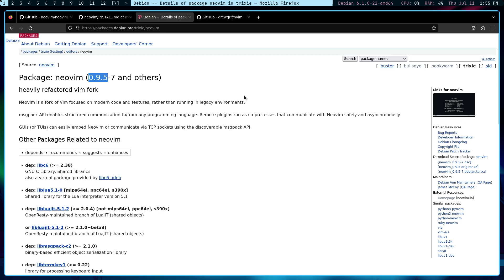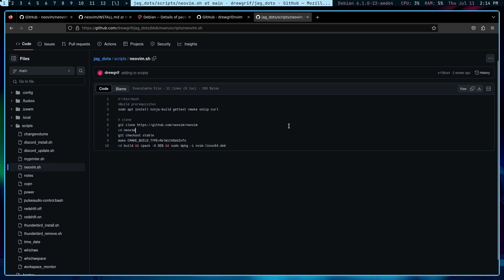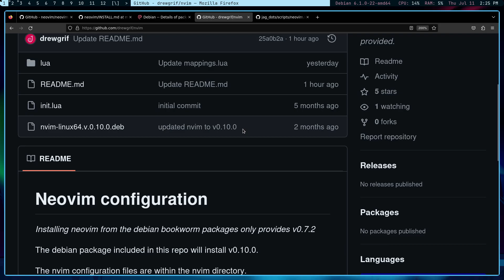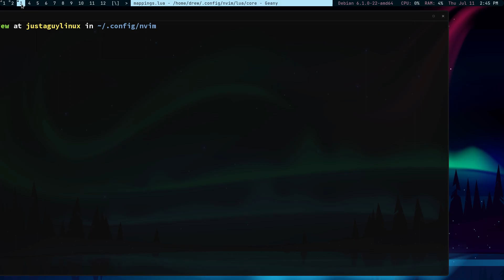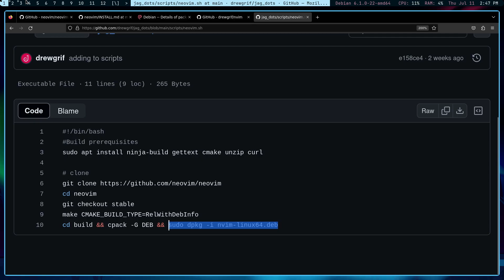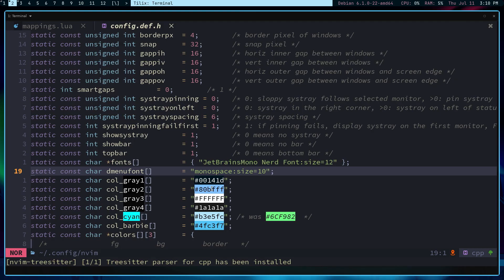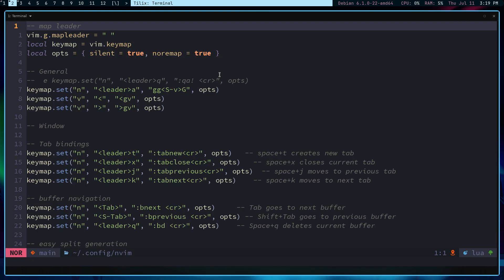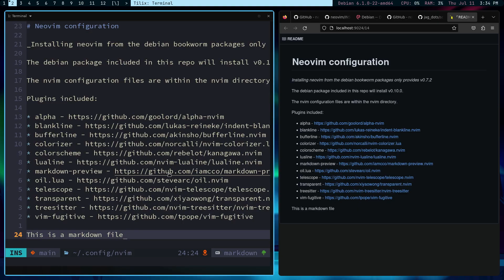Noobvimming: My personal neovim configuration.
Software:
Distro: Debian 12

0:00 - Intro
1:00 - Installing neovim v0.10.0 on Debian
7:14 - WARNING - configuration file incoming
10:29 - Demonstrating configuration
14:22 - Demonstrating markdown-preview plugin
15:55 - Outtro